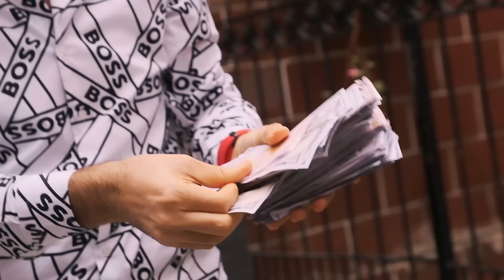Şahin Yücebaş - Al Yanına Hülya'yı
Şahin Yücebaş'ın "Ağdaş Müzik" etiketiyle yayınlanan tekli single eseri "Al Yanına Hülya'yı" 4K video klibiyle sizlerle.

Yapım: Ağdaş Müzik
Yapımcı: Sait Ağdaş
Aranjör: Sedat Ezen
Perküsyon: Cengiz Ercümer
Bağlama: Ali Yılmaz
Mix-Mastering: Sedat Ezen
Stüdyo: Sez Master
Klip Yönetmeni: Enes Bilal Taşçı

Sözleriyle;
Araban Turbo Dizel
Şoföründe var özel
Üç beş kofti dostu var
Düşmüyor bize güzel

Al yanına Hülya'yı
Boşver yalan dünyayı
İki salla bir öptür
koy cebine balyayı

Arabası Kırmızı
Belli olmuyor hızı
Ne Masalar kurdurduk
Düşmüyor gavur kızı

Araban spor marka
Gidiyon arka arka
Yatacak yerin yok senin
Gel bizim otoparka